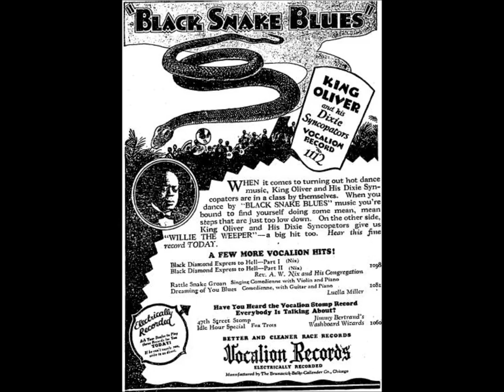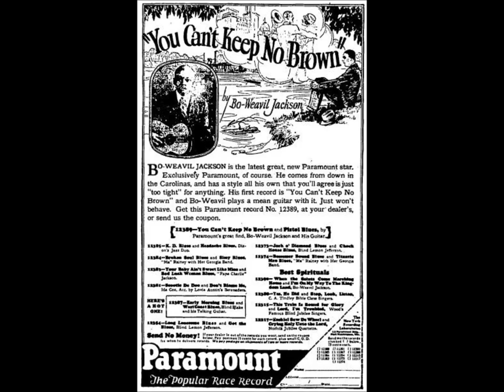Hattie Hart "I Lets My Daddy Do That" blues